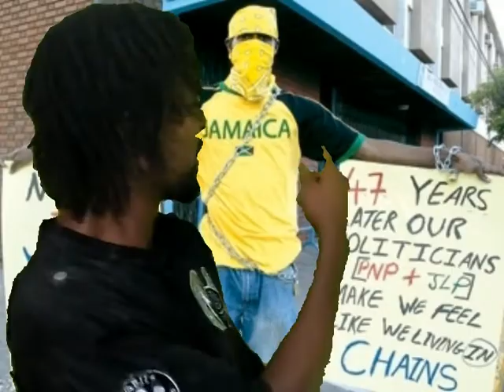Lingwa - Mi Nah Vote Again - Rippa's Production